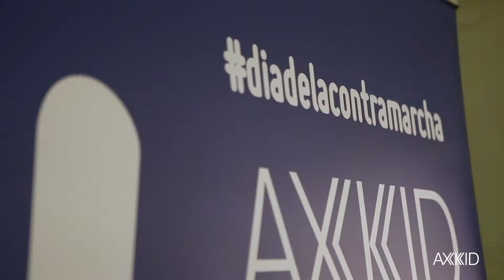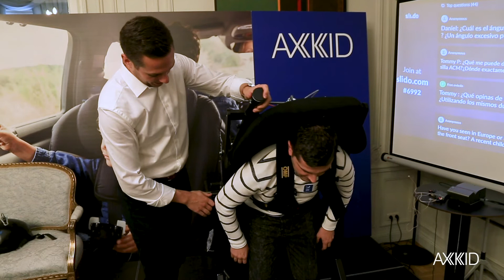DÍA DE LA CONTRAMARCHA - ENTREVISTA A ANA URBIETA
Doctora en Ciencias Fisícas por la Universidad Complutense de Madrid. Ana Urbieta nos explica que ocurre en un impacto trasero con una silla a contramarcha.